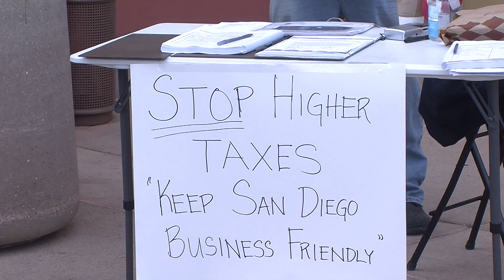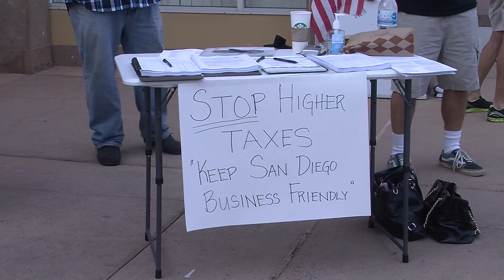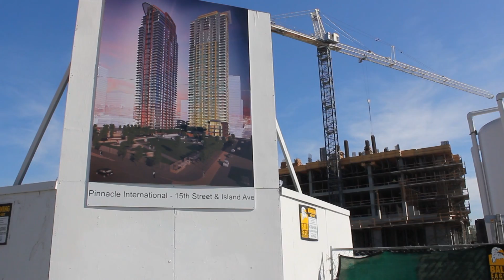Rise in Referendums: Why Paid Signature Gatherers Have Staked Out Your Supermarket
Here's a quick pop quiz: What do Wal-Mart, Marijuana, Barrio Logan, and developer fees have in common? The answer-- they've all been the subject of referendums in the city of San Diego in the past few years. If you've been out grocery shopping in the last several months you might have encountered signature gatherers trying to overturn laws passed by the San Diego City Council. KPBS metro reporter Sandhya Dirks takes a look at the reasons behind the rise in referendums.